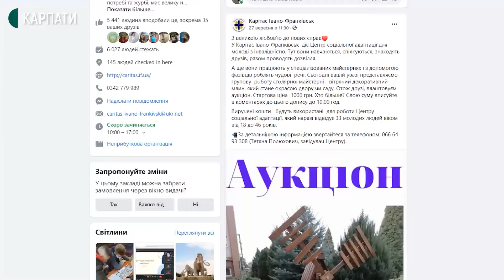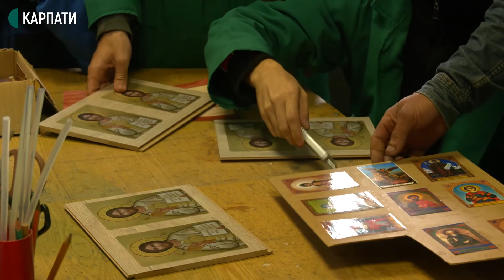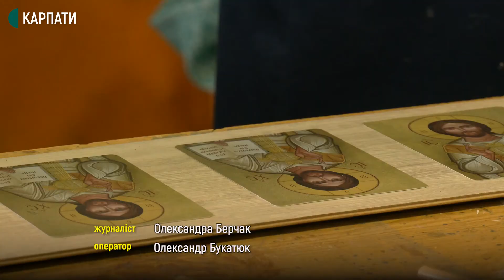У Франківську люди з інвалідністю ініціювали благодійний аукціон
Вихованці Центру соціальної адаптації для людей з інвалідністю благодійного фонду "Карітас Івано-Франківськ УГКЦ" самотужки виготовили дерев’яний млин та виставили його на онлайн-аукціон на офіційній Facebook-сторінці організації. За вторговані гроші планують купити солодощі та поїхати на екскурсію.
Від початку онлайн-аукціону минув тиждень, однак досі жодна людина не запропонувала ціну, за яку б хотіла придбати вітряний млин.